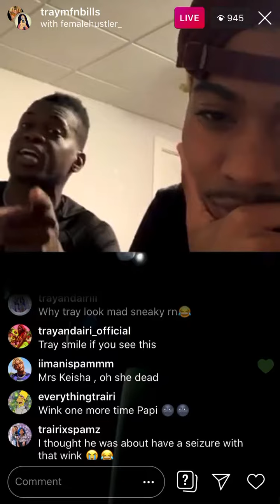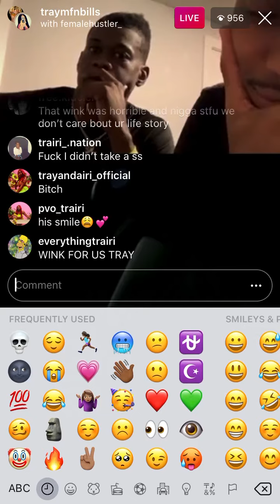Tray Bills on live with his cousin pt.2